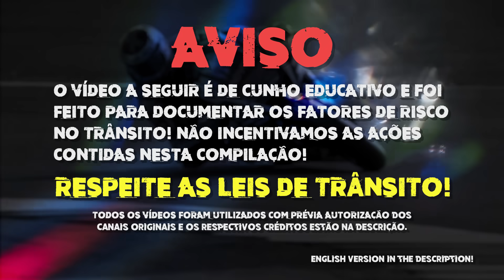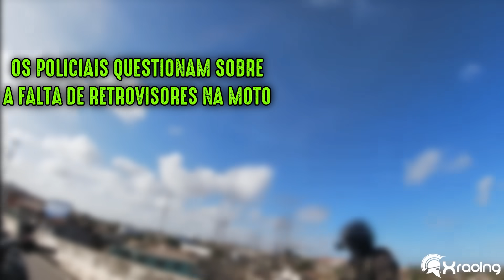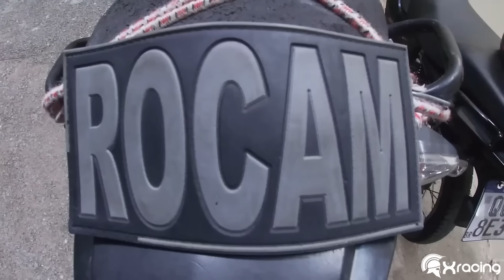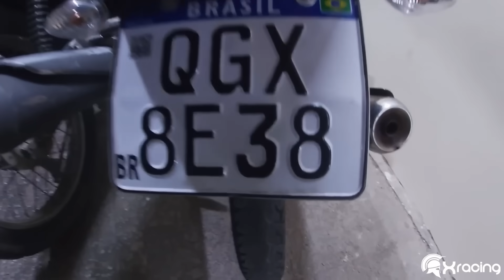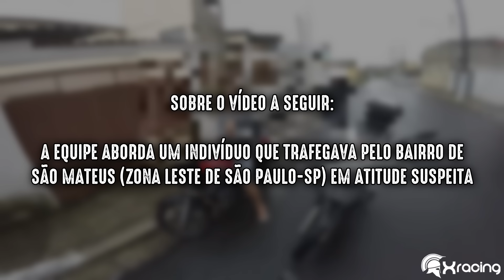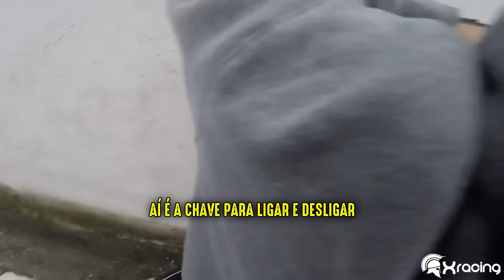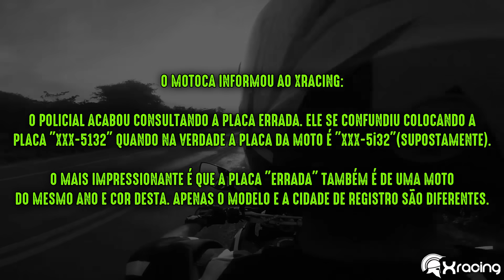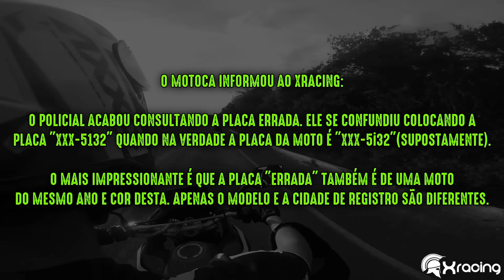ENQUADROS DE MOTO (EP. 61)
CRÉDITOS (Previamente autorizado pelos canais):

00:27 Soldado Ari
02:12 Wellington – Arquivo Pessoal
03:11 JUSTICEIRO RN
07:21 Erik Marttinss
10:57 Soldado Ari
12:23 NAMIRA OPERACIONAL PMMA
14:52 farias088motovlog
17:12 Motocando SP